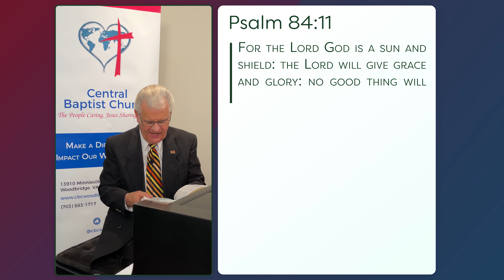From the Shepherd to the Sheep - #1582 - CBC